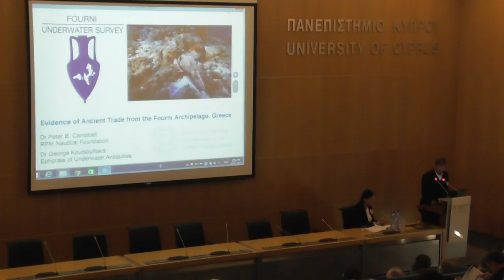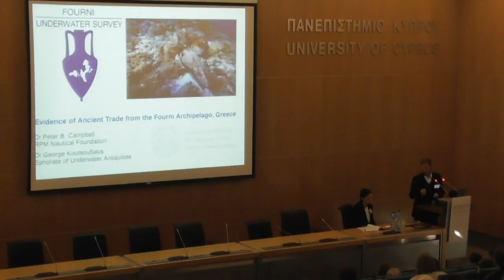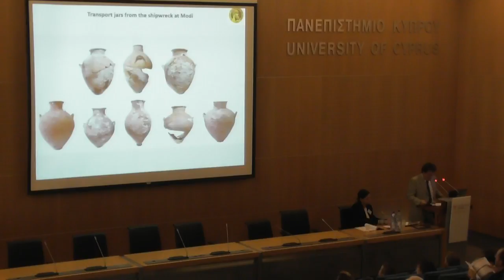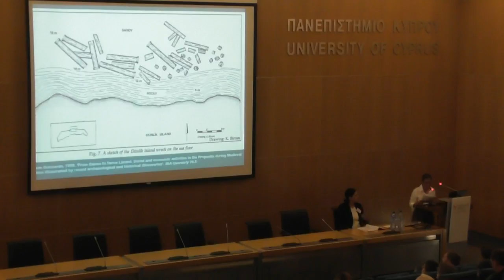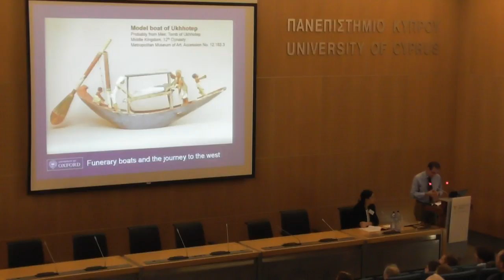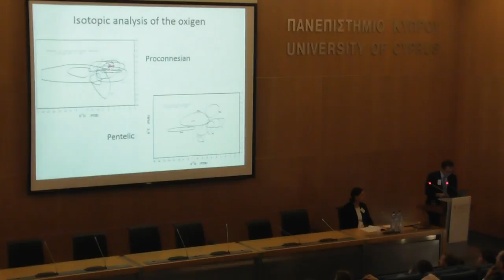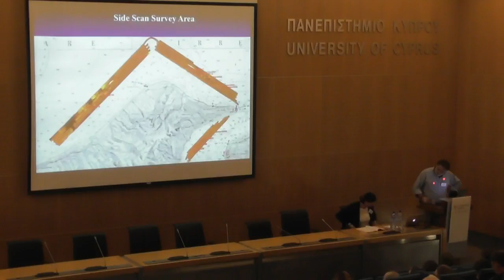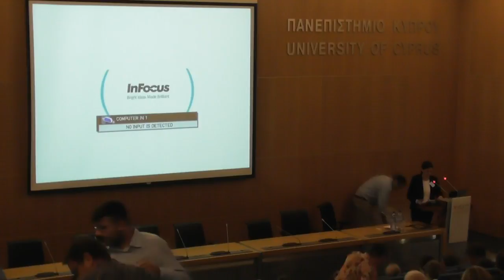UNDER THE MEDITERRANEAN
The Honor Frost Foundation Conference on Mediterranean Maritime Archaeology October, 2017